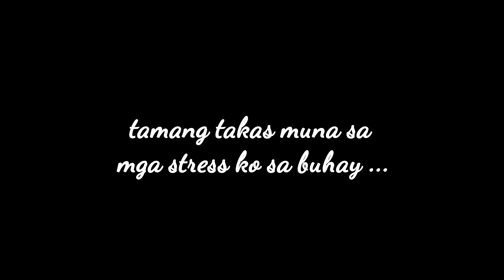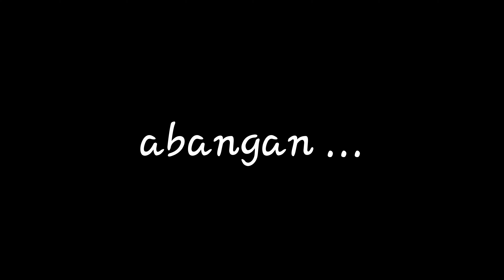CATCHING UP WITH ARLYN & LEI ANN || PART 1